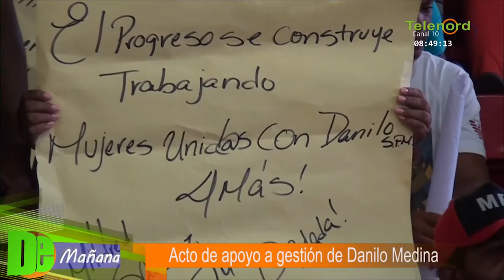Diputada Miledys Núñez: “El presidente Danilo Medina se ha ganado el corazón de la población”